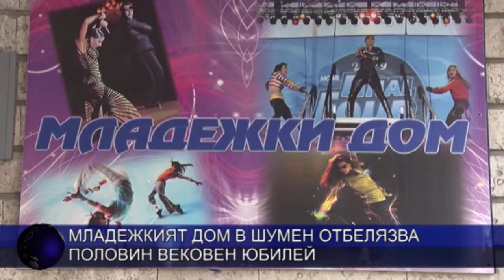Младежкият дом в Шумен отбелязва половинвековен юбилей